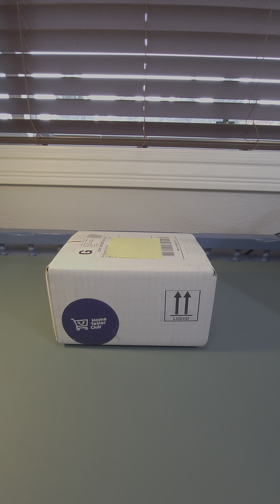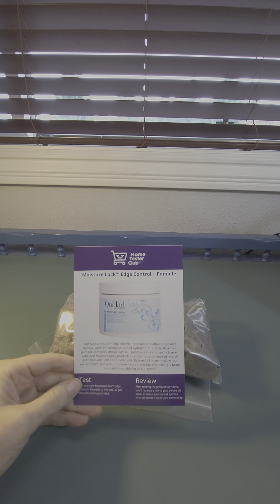Home Tester Club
Hi and thank you for stopping by and watching this unboxing video. Home Tester Balm from